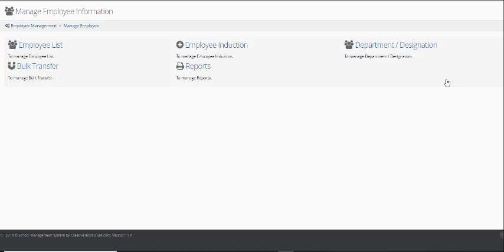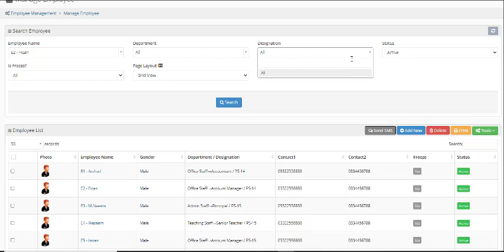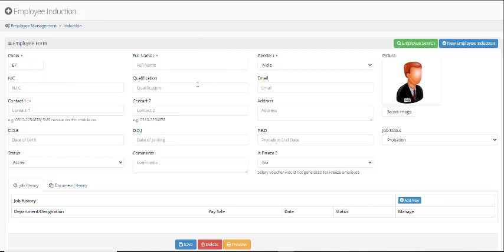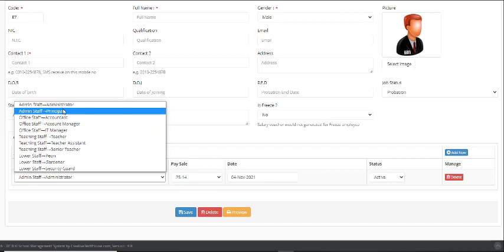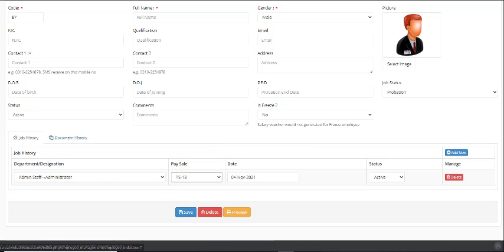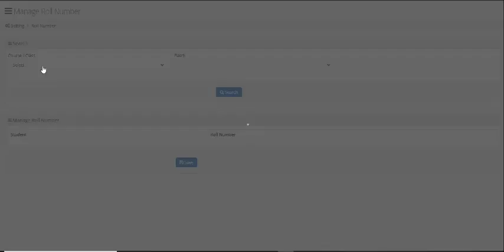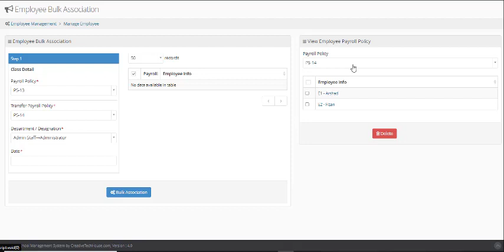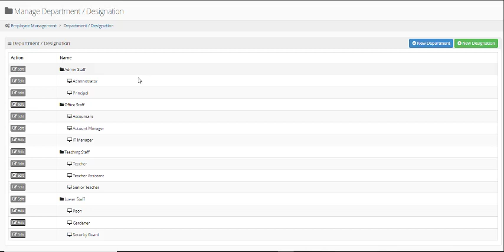Employee's Management | WUSA SCHOOL MANAGEMENT SYSTEM